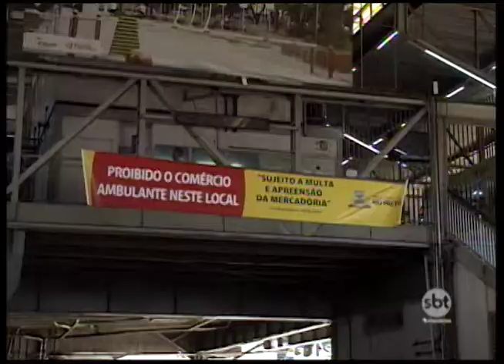Ação conjunta entre secretarias orienta ambulantes no Terminal Urbano de Rio Preto